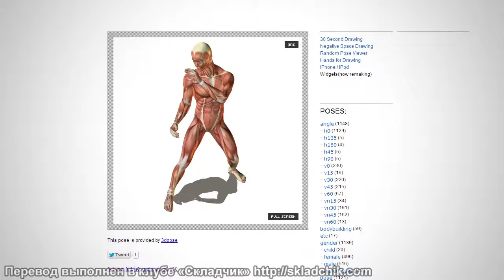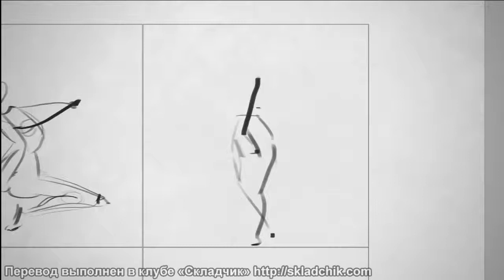41 Зачем художнику стоит «разогреваться» при помощи набросков